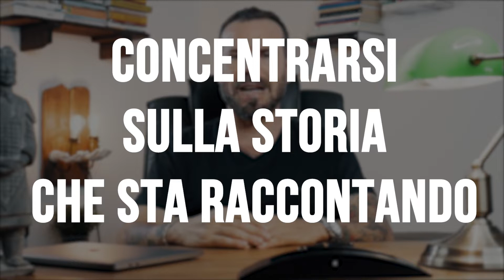Come smascherare le bugie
Scopri i miei corsi COMUNICAZIONE EFFICACE DI COPPIA e TORNARE NOI 2

Distinguere un bugiardo da una persona sincera non è facile.
La ricerca ci dice che abbiamo il 50% delle possibilità di smascherare una bugia.
Tuttavia, ci sono alcuni segnali e delle strategie che, se imparerai a riconoscere e a mettere in pratica, ti daranno la possibilità di poterlo fare al meglio.

Ciao sono Gerry Grassi, psicologo e psicoterapeuta, e in questo video ti parlerò di bugie e di come fare a smascherare un bugiardo.
Nonostante molti studi ci indichino quanto sia importante prestare attenzione ai messaggi non verbali per individuare un bugiardo, ricerche più recenti ci mostrano come non sia l’unica cosa che dobbiamo tenere in considerazione.

Partendo dal presupposto che mentire richieda un vero e proprio impegno e che i bugiardi hanno bisogno di far lavorare il cervello affidandosi a più risorse mentali contemporaneamente, aumentandone il carico cognitivo, i ricercatori hanno dimostrato come non sono solo i messaggi non verbali a venirci in aiuto per smascherare una bugia.
Il carico cognitivo aumenta in quanto un bugiardo, per assicurarsi il successo della sua menzogna, deve:

• Concentrarsi sulla “storia” che sta raccontando, assicurandosi che nulla gli sfugga.

• Memorizzare la sua storia e agire come se fosse vera. Una bugia presentabile ha bisogno dell'emozione pertinente per essere credibile.

• Valutare costantemente se l'ascoltatore sta credendo alla sua “storia” e apportare modifiche ove necessario: più emozione, meno emozione o arricchire la storia con più dettagli.

• Fare continuamente riferimento alla sua memoria per assicurarsi che la “storia” che sta raccontando in quel momento sia la stessa della versione che ha raccontato precedentemente.

Come risulta chiaro, mentire è un duro lavoro, che richiede di attingere a molte più risorse mentali che dire la verità.

Mentire è recitare, e recitare richiede uno sforzo, non ultimo dei quali quello di ricordare il copione e fornire una performance da urlo!

Utilizzando questa osservazione, i ricercatori hanno trovato altri modi per smascherare i bugiardi, che si basano sull’esaurire le loro tanto necessarie risorse mentali, al punto da non permettere più loro di tenere il passo con le loro stesse bugie.

In particolare, le strategie per smascherare un bugiardo consistono in:

1- Fare domande sulla presunzione di colpevolezza

2- Fai domande aperte e poi chiuse

3- Chiedi di raccontare la storia “al contrario”

4- Fai domande inaspettate su dettagli imprevisti

5- Mantieni il contatto visivo

Anche se ti ho detto che il messaggio non verbale non è l’unico che può smascherare una bugia, questo non vuol dire che non sia importante. Anzi, ha una grandissima importanza, testimoniata da tantissimi studi scientifici.

Come ti dicevo, quando le persone mentono devono costantemente attingere alla loro memoria per assicurarsi che ciò che stanno dicendo sia in linea con ciò che hanno detto prima.  Quando qualcuno sta dicendo una bugia, il suo sguardo si rivolge spesso a cose immobili che non lo distraggono, mentre cercano di ricordare il loro copione. Mantenere il contatto visivo rende tutto più difficile.  Ecco perché quando chiedi a qualcuno di raccontarti una storia a cui non credi, dovresti cercare sempre il contatto visivo. Se l’altro non riesce a mantenerlo, molto probabilmente ti sta mentendo.

La sensazione di essere “presi in giro” è pesante da sopportare a livello emotivo e psicologico, e queste strategie ti aiuteranno a scoprire se ti viene detta una bugia. Usale però con saggezza e, come ti ho detto, cerca di capire se le tue sensazioni non siano in realtà fonte di una tua insicurezza.
La fiducia è l’impalcatura di ogni relazione, ma questa impalcatura può essere scossa sia dalle bugie che dalle troppe false accuse di mentire, quindi mi raccomando, presta molta attenzione e sii certo di ciò che dici, prima di accusare qualcuno.